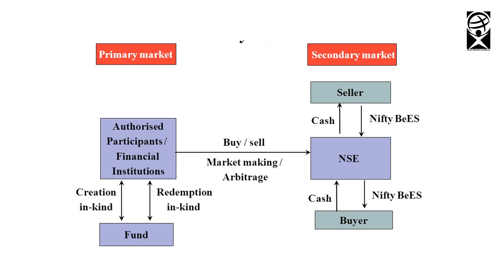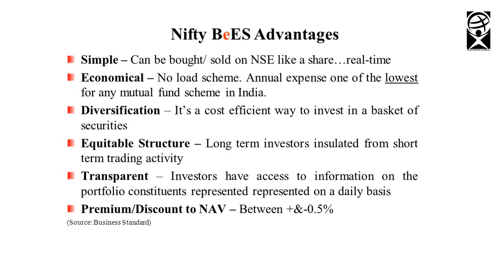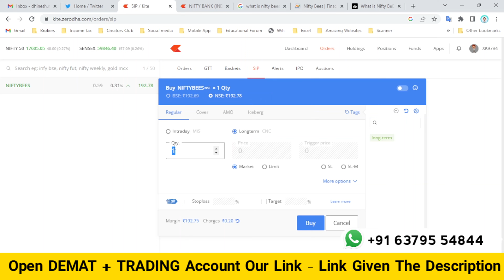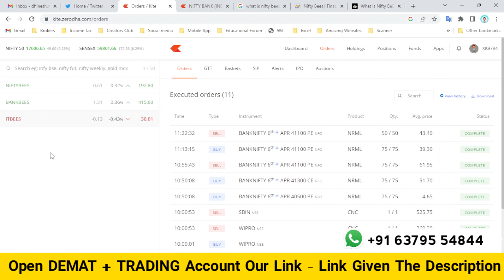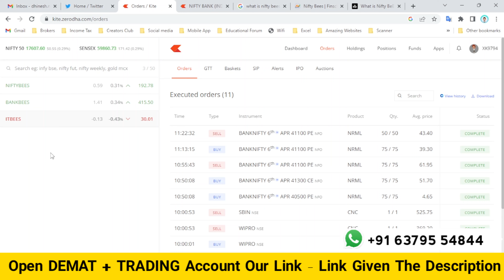What is Nifty Bees ? | How to Invest Nifty Bees | ETF investment Zerodha in Tamil